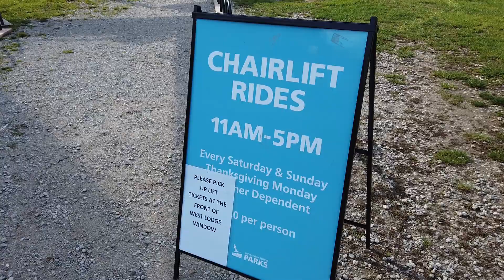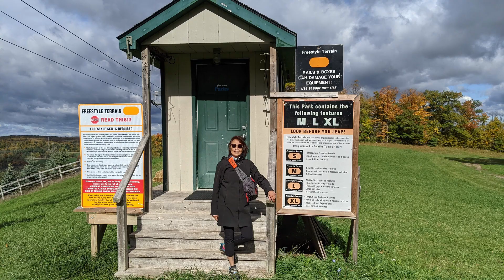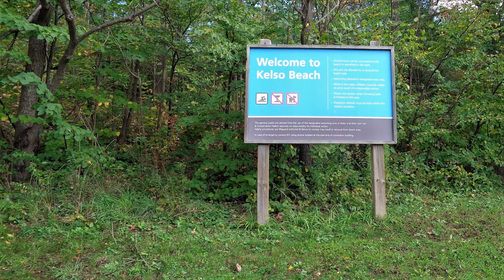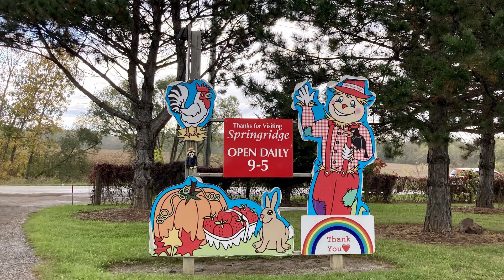Fun day at Kelso Conservation Area, Springridge Farm and apple picking at BigR Apple Farm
A fully packed fun day of taking chairlift at Kelso Conservation Area to see the fall colors with the stunning Niagara Escarpment as a backdrop, searching for the perfect pumpkins at Springridge Farm and picking red delicious apples at the BigR Apple Farm.